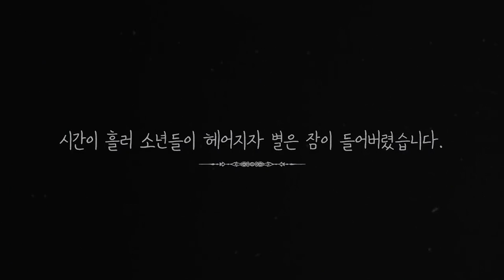Reaction to TXT 'Nap of a Star' MV - SO INCREDIBLY CREATIVE!!!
This was so amazing, I'm honestly blown away.